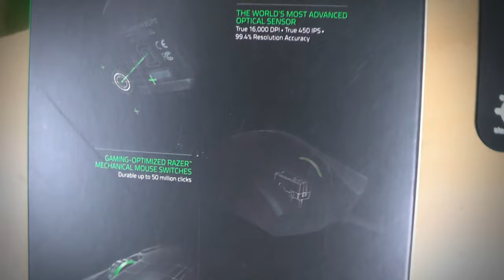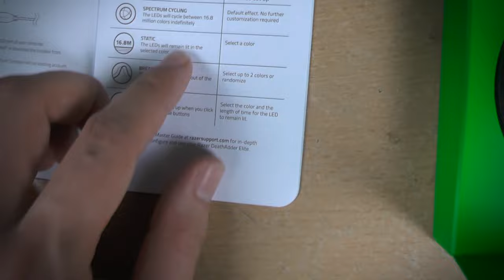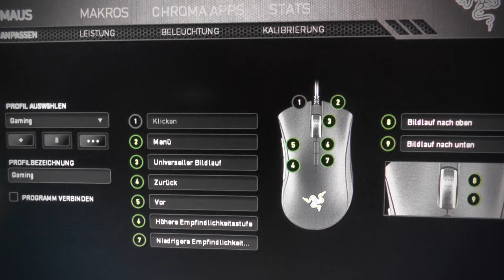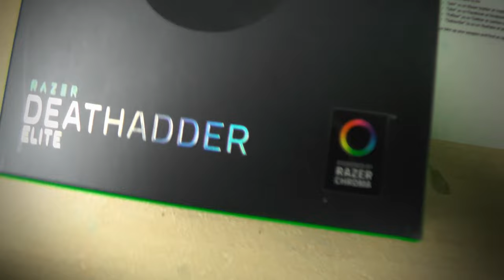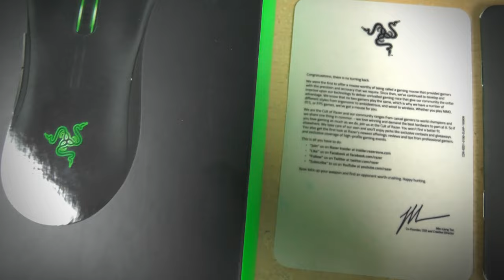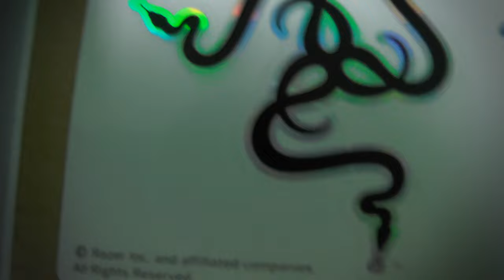Meine neue GamingMaus | Razer Deathadder Elite Unboxing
Meine neue GamingMaus! Das Razer Deathadder Elite Unboxing ist da =)
Was sagt ihr zu ihr, habt ihr sie vielleicht auch ?
Razer DeathAdder Elite
Havit MagicEagle
Tägliche Unterhaltung !
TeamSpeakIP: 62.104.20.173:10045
Password: ebn